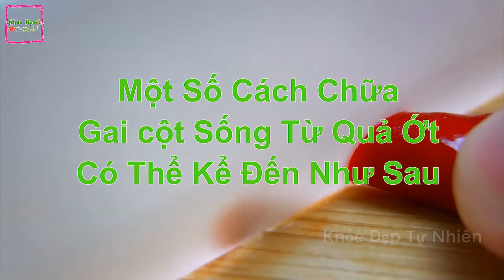Người Bệnh Gai Cột Sống Vui Sướng Vì Đã Tìm Ra Cách Chữa Khỏi Bệnh Hoàn Toàn Chỉ Bằng Vài Quả Ớt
Những ai từ độ tuổi trung niên trở lên là đối tượng hay bị gai cột sống nhất và 1 khi đã bị gai cột sống bệnh nhân sẽ gặp khó khăn trong việc đi lại và thường xuyên bị các cơn đau hành hạ. Với một số cách chữa gai cột sống từ ớt trong video ngày hôm nay hi vọng sẽ làm giảm đi phần nào những cơn đau đớn của người bệnh đồng thời có thể giúp người bệnh đi đứng khỏe mạnh trở lại bình thường mời quý vị cùng theo dõi xem đó là những cách gì và công dụng của bài thuốc ra sao trong đoạn video cảu ngày hôm nay quý vị nhé.

Cảm ơn quý vị đã xem video. chúc quý vị sức khỏe và sớm chữa khỏi bệnh.